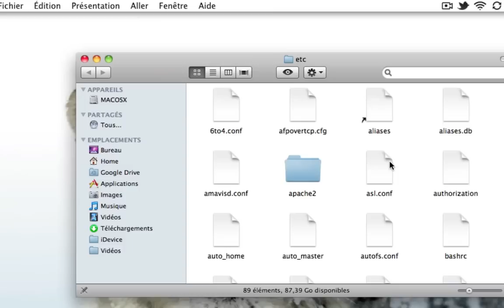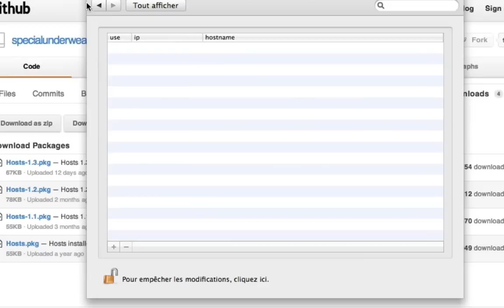Hosts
Hosts for Mac OS X. iphonix.fr